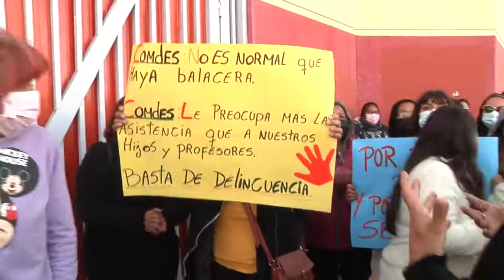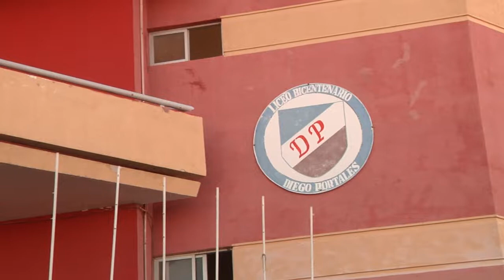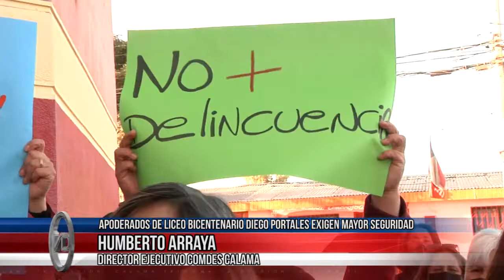24 mar 2022 Apoderados protestaron por inseguridad tras baleo a otra apoderada del Diego Portales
24 mar 2022 La mañana de este jueves, se llevó a cabo una manifestación pacífica en el liceo bicentenario diego portales tras el balazo que recibió una apoderada de este establecimiento, cuando se encontró en medio del enfrentamiento entre 2 bandas rivales… Las autoridades locales propusieron planes de seguridad que involucran a los afectados